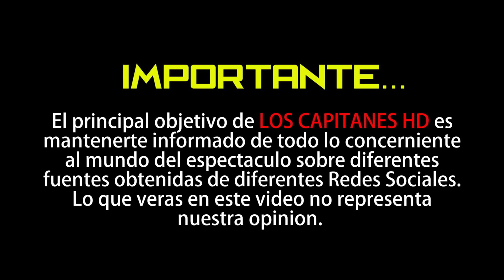Trasladan cenizas de don Héctor Suárez a su casa en Cocoyoc, Morelos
El primer actor falleció esta mañana a las 7:20 en su casa de Cocoyoc, Morelos de un paro respiratorio.

Luego de llevarle los pormenores sobre la lamentable muerte de Don Héctor Suárez, de 81 años, y de acompañar a los familiares a la funeraria en Gayosso de Cuernavaca Morelos, para posteriormente ser llevado al crematorio de la Paz en Chipitlan, Morelos. ▬▬▬▬▬▬▬▬▬▬▬▬▬▬▬▬▬▬▬▬▬▬▬▬▬▬▬▬▬▬▬▬